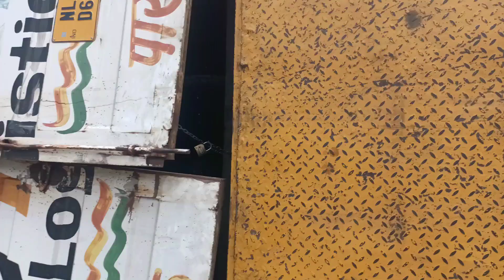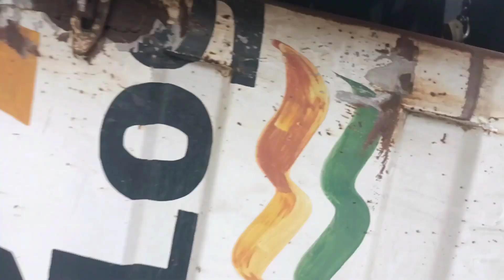Due to Bad Road in NH6 Truck Collab Every single Day effect The School Students Too🥺